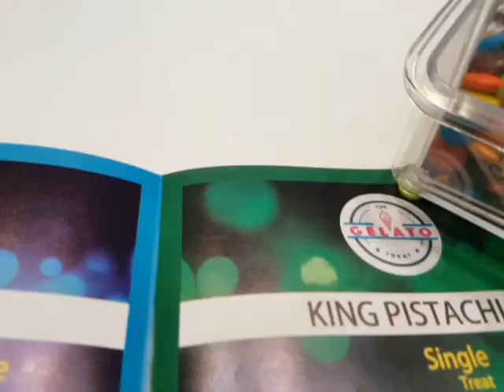THE GELATO TREAT|MULTAN|PROMO VIDEO|EXODUS MEDIA PARTNER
Here it is the best gelato ice cream in multan !